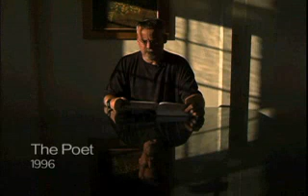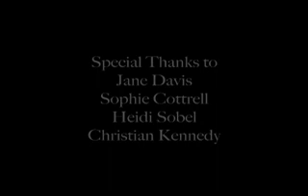The Narrows by Michael Connelly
Take a special look inside Michael Connelly's bestselling Harry Bosch novel, "The Narrows." In this 11 minute video, Michael shows locations in Los Angeles that he's written about, reads excerpts from "The Narrows," and gives you his personal insight into the writing of this book.
Directed by Terrill Lee Lankford.  For more information about Michael Connelly's novels,